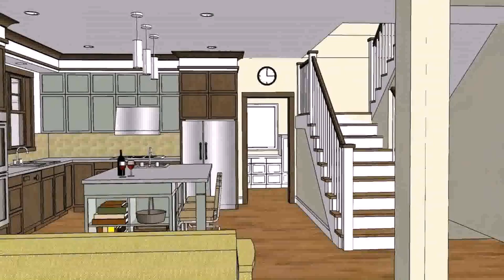Buy Car NY 5% DP